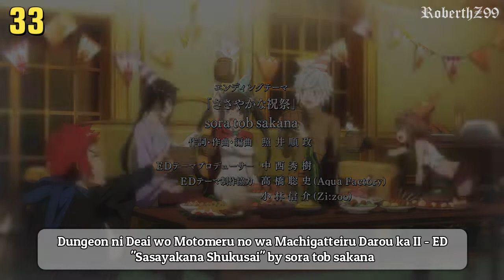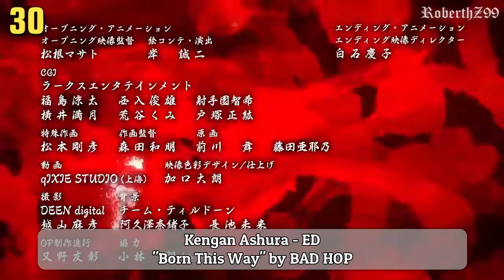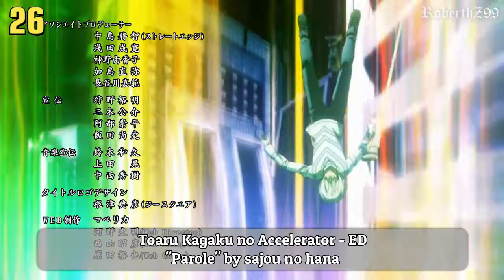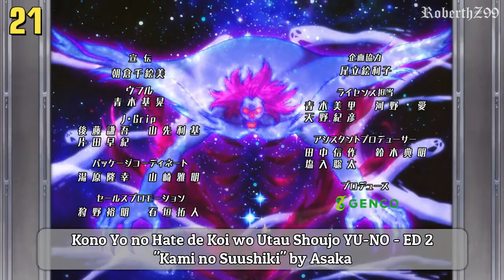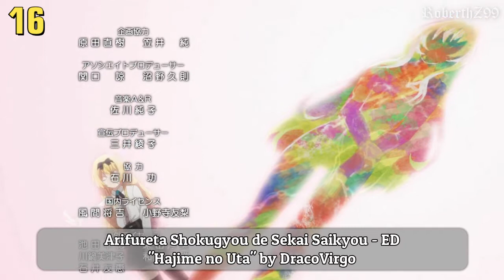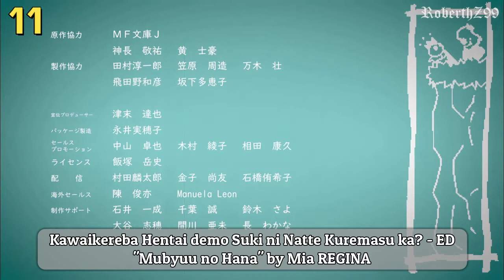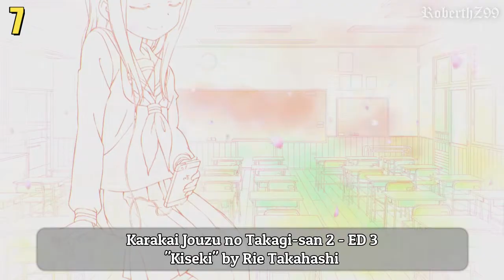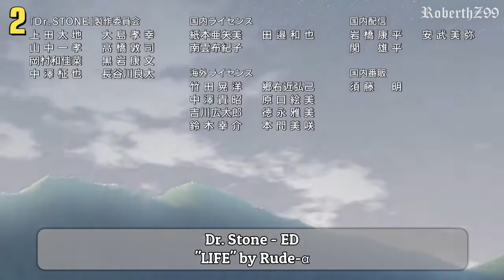Top 40 Anime Endings Summer/Verano 2019 HD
List Song:

Dr. Stone - ED "LIFE" by Rude-α
Enen no Shouboutai - ED "veil" by Keina Suda
Dungeon ni Deai wo Motomeru no wa Machigatteiru Darou ka II - ED "Sasayakana Shukusai" by sora tob sakana
Vinland Saga - ED "Torches" by Aimer
Arifureta Shokugyou de Sekai Saikyou - ED "Hajime no Uta" by DracoVirgo
-Dumbbell Nan Kilo Moteru? - ED "Macho a Name?" Kaito Ishikawa
-Isekai Cheat Magician - ED "Chiisana Omoi" by Rie Takahashi
Tsuujou Kougeki ga Zentai Kougeki de Ni-kai Kougeki no Okaasan wa Suki Desu ka? - ED "Tsuujou Kougeki ga Zentai Kougeki de Ni-kai Kougeki Mama" by Ai Kayano
-Araburu Kisetsu no Otome-domo yo. "Yume Cinderella" by Momo Asakura
-Tejina-senpai - ED "Dame wa Dame" by Minori Suzuki
-Kanata no Astra - ED "Glow at the Velocity of Light" by Riko Azuna
-Kawaikereba Hentai demo Suki ni Natte Kuremasu ka? - ED "Mubyuu no Hana" by Mia REGINA
-Toaru Kagaku no Accelerator - ED "Parole" by sajou no hana
-Karakai Jouzu no Takagi-san 2 - ED 2 "Kiseki" by Rie Takahashi
-Uchi no Ko no Tame naraba, Ore wa Moshikashitara Maou mo Taoseru kamo Shirenai. - ED "This is Yuusha, but Zannen!?" by Nobuhiko Okamoto
-Maou-sama, Retry! - ED "NEW" by Haruka Toujou
-Lord El-Melloi II Sei no Jikenbo: Rail Zeppelin Grace Note - ED "Hibari" by ASCA
-Given - ED "Marutsuke" by Shougo Yano
-Sounan Desu ka? - ED "Ikiru" by Kiyono Yasuno
-Cop Craft - ED "Connected" by Mayu Yoshioka
-Katsute Kami Datta Kemono-tachi e - ED "HHOOWWLL" by Gero x ARAKI
-Nakanohito Genome [Jikkyouchuu] - ED "Boku wo Mitsukete" by fhána
-Machikado Mazoku - ED "Yoimachi Cantare" by Coro Machikado
-Joshikousei no Mudazukai - ED "Seishun no Reverb" by Character Voices
-Bem - ED "Iru Imi" by JUNNA
-Senki Zesshou Symphogear XV - ED Lasting Song" by Ayahi Takagaki
-Mo Dao Zu Shi 2 - ED "Shao Nian Ru Gu" by R1SE
-Kochouki: Wakaki Nobunaga - ED "Kiba to Tsubasa" by May'n
-Re:Stage! Dream Days♪ - ED "Akogare Future Sigin" by KiRaRe
-Starmyu 3rd Season - ED "On Stage" by team Ootori
-Black Clover - ED 8 "against all gods" by m-flo
-Boruto: Naruto Next Generations - ED 10 "Mikansei na Hikari-tachi" by Haruka Fukuhara
-Fairy Tail: Final Series - ED 4 "Exceed" by Miyuu
-Fruits Basket 1st Season - ED 2 "One Step Closer" by INTERSECTION
-Carole & Tuesday - ED 2 "Not Afraid" by Angela
-Kono Yo no Hate de Koi wo Utau Shoujo YU-NO - ED 2 "Kami no Suushiki" by Asaka
-Diamond no Ace: Act II - ED 2 "Kodou Escalation" by Maaya Uchida
-Mix: Meisei Story - ED 2 "Kimi ni Tsutaeta Story" by Qyoto
-Kengan Ashura "Born This Way" by BAD HOP
-Granbelm - ED "Negai" by Uru
-SD Gundam World: Sangoku Souketsuden - ED "TRI-ALIVE" by Kirisame Undertaker